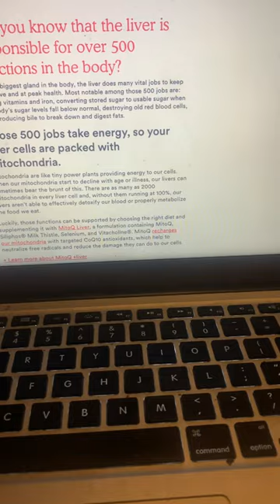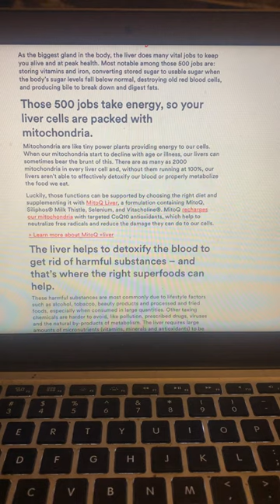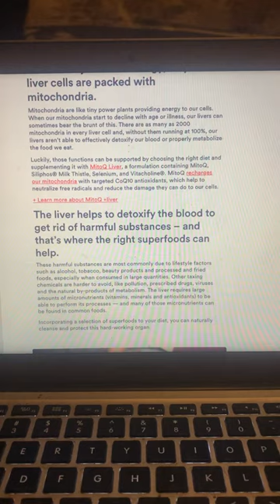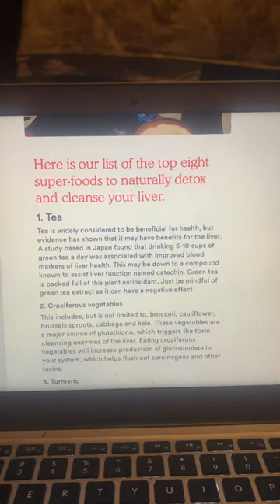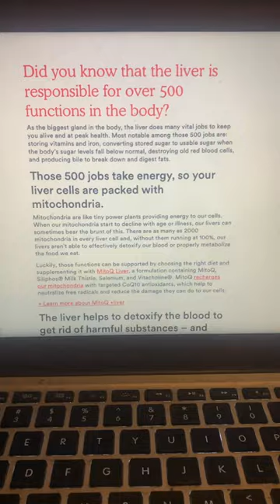Reading on top 8 super foods that naturally cleanse your liver…interesting 411 on power of the liver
13Love2All
Good Inerchi 2 All
Life can be Good13
The emotion Joy is awesome
13 Gratitude
Building with bioceramics is Good 13